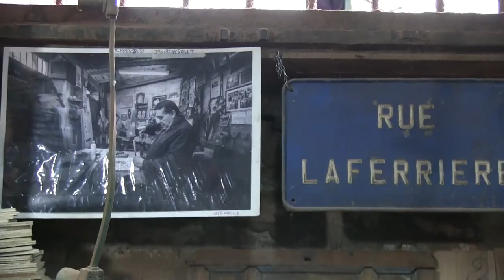La Casbah d'Alger قصبة الجزائر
ريبورتاج حول القصبة الجزائرية من انجاز فريق "جريدتي" تم بثه على قناة "Beur TV" الجزائرية اثر برنامج "Emission impossible"

Reportage sur La Casabah d'Alger réalisé par l'équipe de "Jaridaty" diffusé à "Emission Impossible" sur la chaîne télévisée algérienne Beur TV